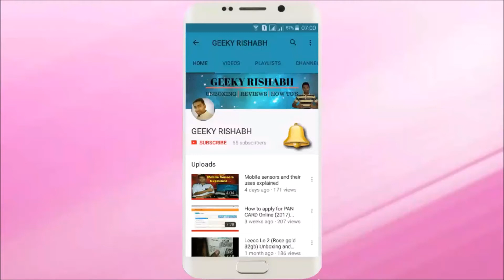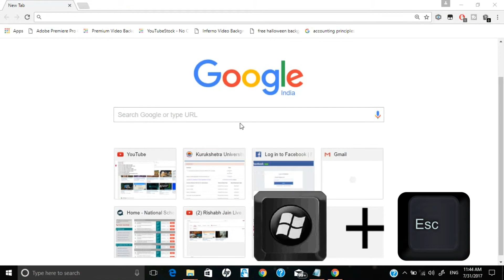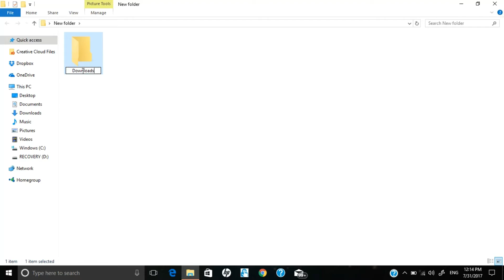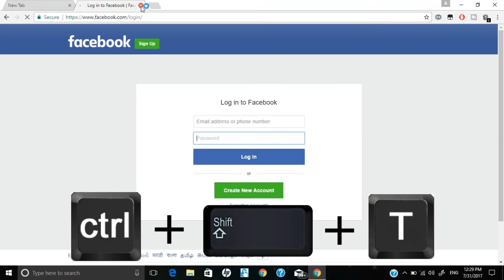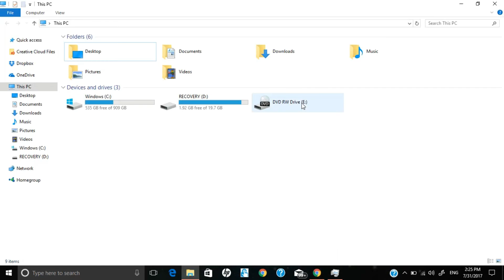Top 10 Windows Shortcut Keys || Windows 10 Amazing Tricks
Guys! iss video me mene bataya hai windows 10 ki amazing 10 shortcut keys ke baare me. Jinki help se aap apna kaafi time bacha sakte ho. Wo shortcut keys hai.

Quick Lock down - windows key + L
How to instantly Magnify your screen - Windows key +  - or +
Instant Screenshot to a file -    Windows key + Print Screen
Capture Snippets -    Windows key + Shift + S
Rename Folders - watch video to get to know
Reopen Close Tab - Ctrl + Shift + T
Directly to Desktop (Minimise all Windows) - Windows key + D
Close Opened Program - Alt + F4
Switch between Opened Tabs - Alt + Tab
Snap Windows Easily - Windows key + Arrow Keys